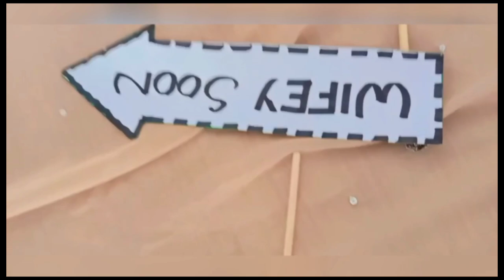Bridal Shower | Friend Bridal Shower | She found him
Here we celebrate a bridal shower of my friend in college 💓
How to Plan and Host a Bridal Shower From Beginning to End
Bridal Shower | Virtual Wedding | LubnaTalhaKiShadi

My second YouTube channel account 👇For Vlogs